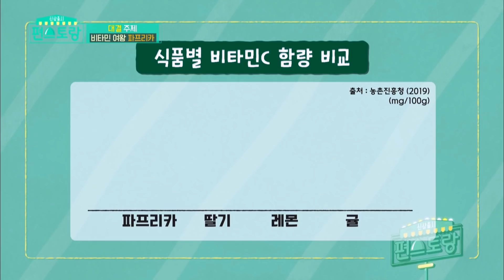Are you familiar with our cast members? (Stars' Top Recipe at Fun-Staurant) | KBS WORLD TV 201124